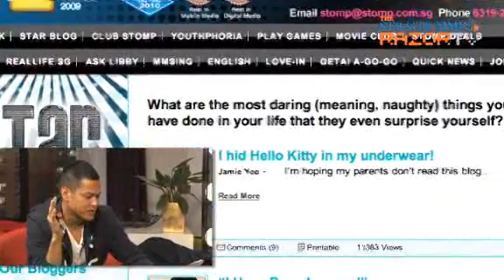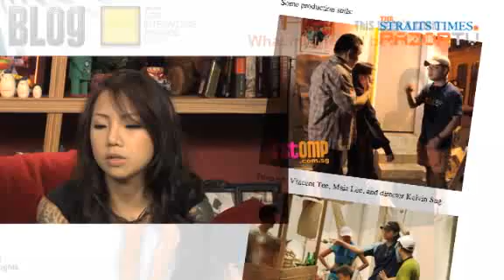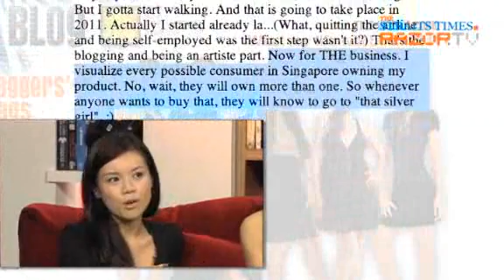Everyone is "kay-poh" (Goodbye Star Blog Pt 5)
That's the sweeping statement STOMP's Star Blogger Silver Ang made to describe most of the people who read Star Blog. The bloggers say a final farewell to their readers, after stating their post-Star Blog plans for 2011.